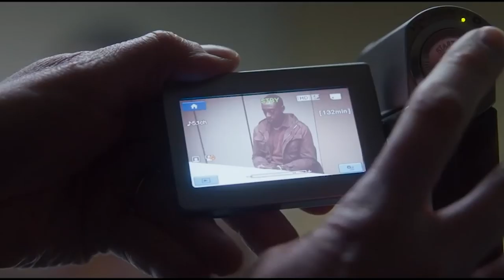Billy Jupp - The Flood Main Theme (Official Music Video) - The Flood OST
The Flood (Main Theme) was composed and performed by Billy Jupp for the film The Flood.